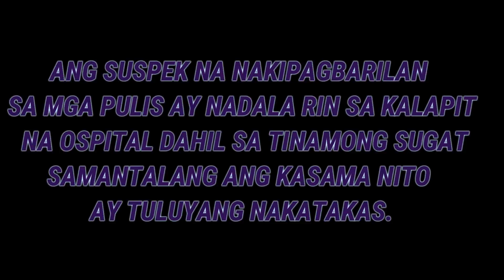ISANG PULIS ANG NAGBUWIS NG BUHAY SA MISMONG ARAW NG FATHER'S DAY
Panoorin ang nakakalungkot na videong ito kung saan isang Police Lieutenant ang nagbuwis ng buhay sa pagseserbisyo sa bayan matapos maka-enkwentro ang 2 riding in duo.